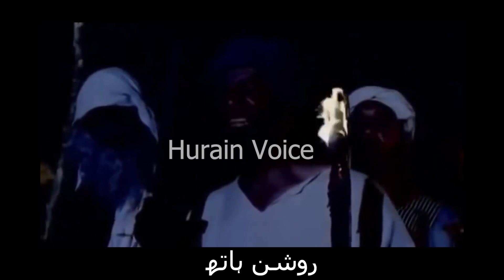Hazrat Musa (as) Ka Mojza Roshan Hath ( Yad e Baida )|| Hurain voice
This is official YouTube channel of Hurain Voice. Hurain is voice over artist from Pakistan and uploads videos of real events.

Our mission is to equip all Muslim sisters and brothers with Islamic education. Especially Islamic married and social life is our important segment. Our videos include Islamic Wazaef, Health Tips, News, Islamic Stories, events occurred in society, and different informative videos. And purpose of all these videos is to guide the society. Thanks.

COPYRIGHT DSCLAIMER: In accordance with YouTube's Copyright Policies and Guidelines, this video uses copyrighted materials, including but not limited to texts, audio, and visuals, strictly for the purposes of commentary, education, and analysis. These usages are transformative in nature, adding new expression or meaning to the original works, and are intended to foster understanding and awareness of Islamic history and teachings.*

*If you are a copyright owner of any material used in this video and wish to discuss its use, or if you have any concerns, please contact us directly at [email address]. We are committed to addressing any issues promptly and in accordance with YouTube’s policies and guidelines.*

We encourage respectful dialogue and learning in line with YouTube’s Community Guidelines.*